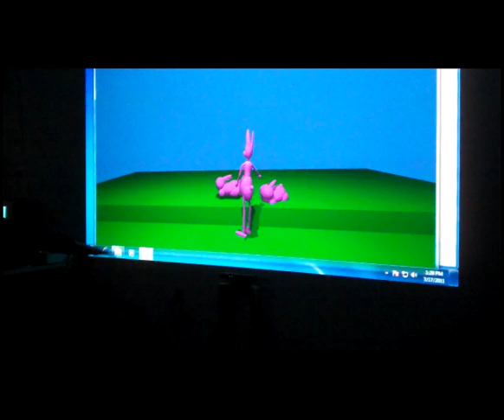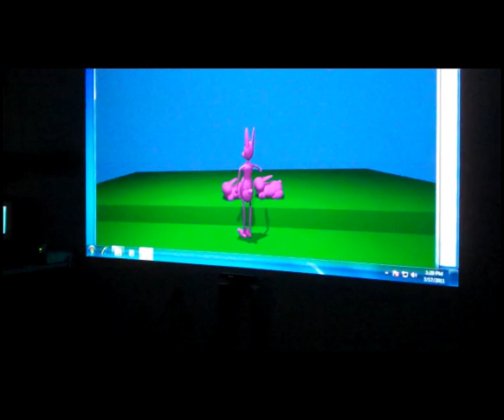KinectBunniesStorytelling.mov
This is my presentation from Professor Alan Price's Building Virtual Environments class on March 17th, 2011.

The class is Building Virtual Environments at ACCAD at The Ohio State University.

For more about the process, please visit: emstrouse.posterous.com